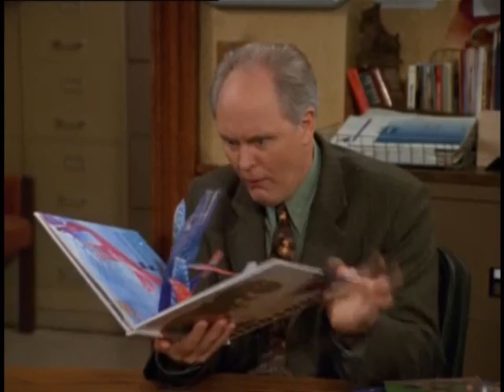3rd RFTS best of dick solomon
some of the best of dick solomon from season 2 only...
P.S. this is my very first video production ever so excuse my amateaur editing im still learning and im open to any advice on how to improve for my next video